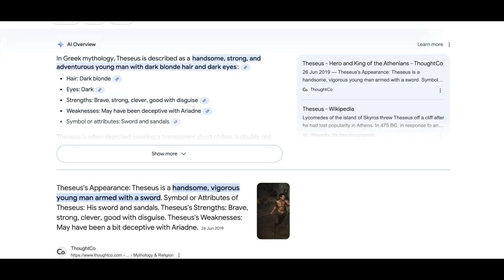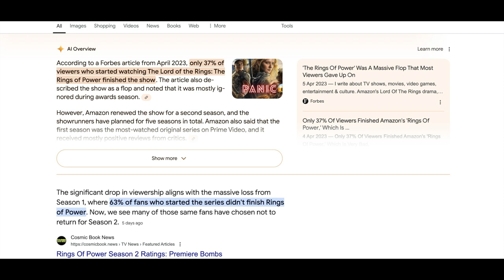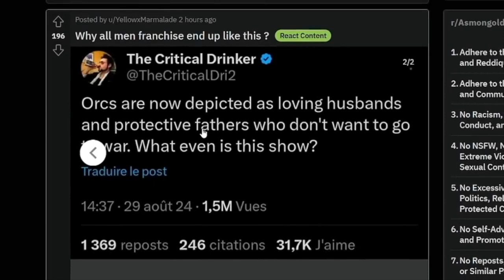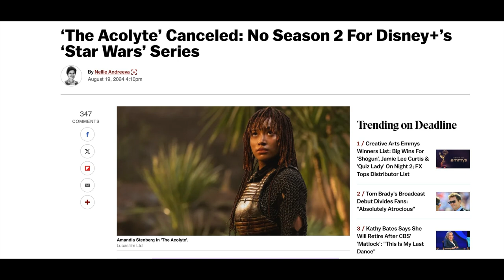Why Hollywood’s Agenda is Turning Audiences Away: The Real Problem !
In this video, we dive deep into Hollywood's troubling trend of producing movies and TV shows that belittle men and stray from beloved source materials. Are audiences tired of forced narratives and agenda-driven storytelling? Join us as we explore why viewers are losing faith in the industry and what it means for the future of entertainment.